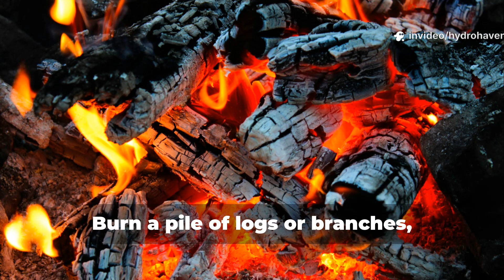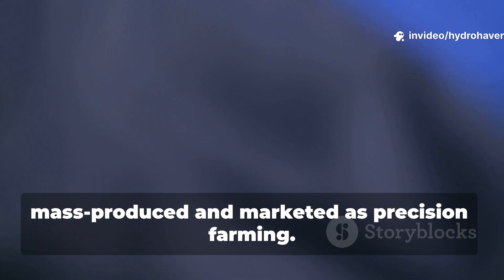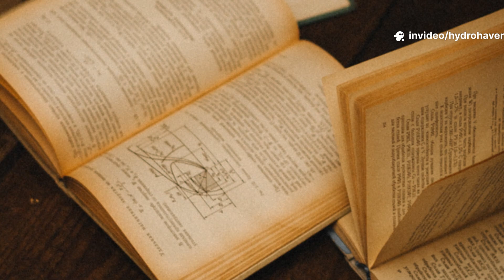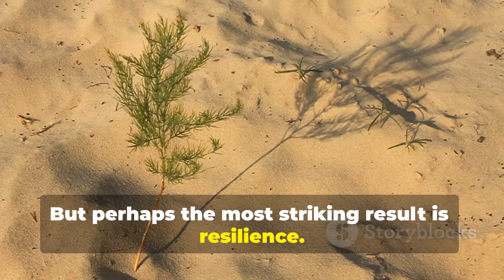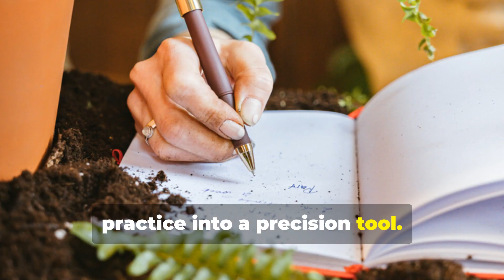The Soil Additive Experts BANNED That Still Doubles Harvests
Some of the most powerful soil-building tricks didn’t come from garden centers—they came from farmers experimenting in the field. But not every method survived. One particular soil additive was once banned, dismissed as old-fashioned or even unsafe… yet modern gardeners are rediscovering it because it doubles harvests and rebuilds soil fast.

We tested this forgotten additive in real garden beds, tracked the changes in worm activity, plant growth, and soil fertility—and the results speak for themselves.

The surprising history of a banned soil additive

How it transforms poor soil into fertile, humus-rich earth

Why worms and microbes respond so quickly to it

The exact way to apply it safely in today’s gardens

Harvest results compared to untreated soil

Why was this additive banned in the first place?

Is it safe to use on food crops today?

How much should you add to avoid harming soil life?

Does it work in clay and sandy soils equally well?

Can this method replace compost or fertilizers?

🌿 Rediscovering a Lost Soil Secret

What experts tried to bury is now being revived by gardeners looking for natural, low-cost ways to boost harvests. Sometimes the old methods really do outshine the new.